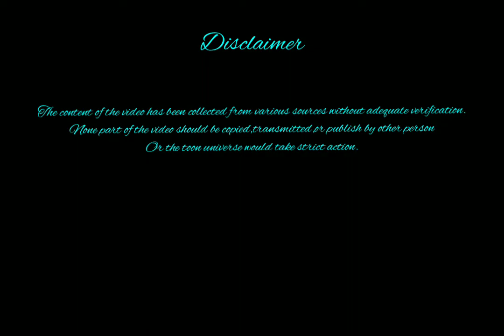All Tom and Jerry movies released in India